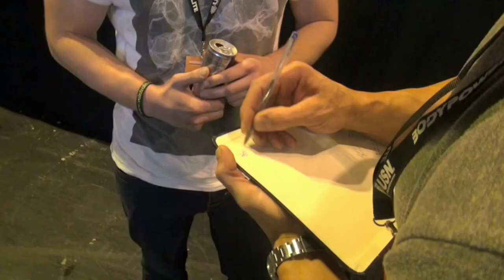Greg Plitt - BodyPower Speech